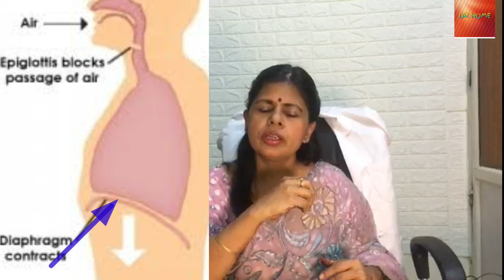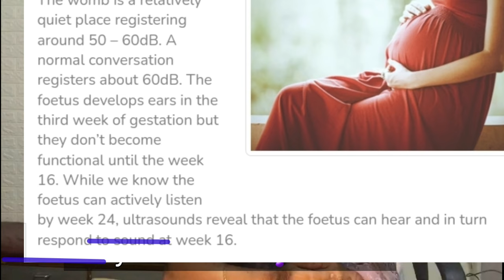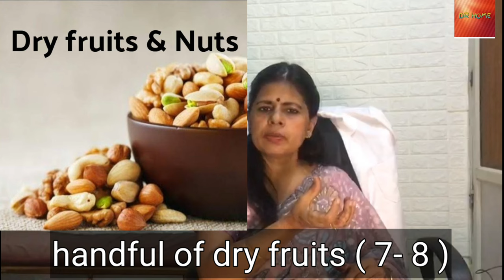Pregnancy 6th month/ गर्भावस्था का छठा महीना/ Drhome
6th month comprises 21, 22, 23, and 24 weeks.  Almost half of the pregnancy has completed till 6 months.

21 weeks,  sucking reflex develop and baby can suck his,  her  thumb 👍,  fingers.  It is a normal reflex and a sign of healthy baby. Baby begin to develop fingerprints and toeprint

22 weeks,  fetal skin is reddish in color,  wrinkled,  and veins are prominent. And hiccups started.

23 weeks, baby can roll his eyes 👀  inside closed eyes  .

24 weeks baby can listen 🎶  sound, music , Music has a positive impact on baby 👶 brain